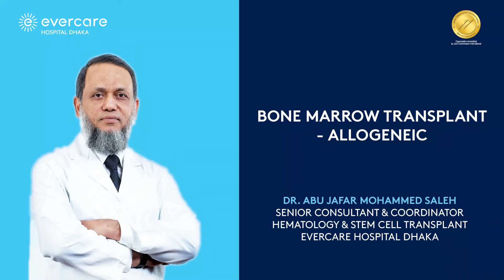Bone Marrow Transplant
Dr. Abu Jafar Mohammed Saleh, Coordinator & Senior Consultant, Hematology & Stem Cell Transplant of Evercare Hospital Dhaka talks on Bone Marrow Transplant.